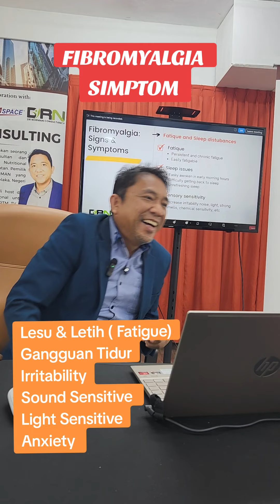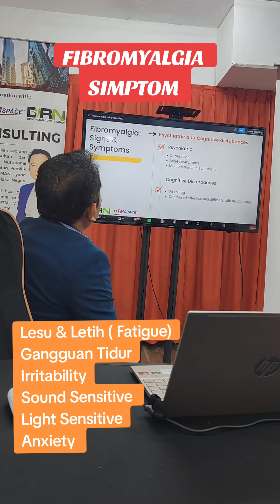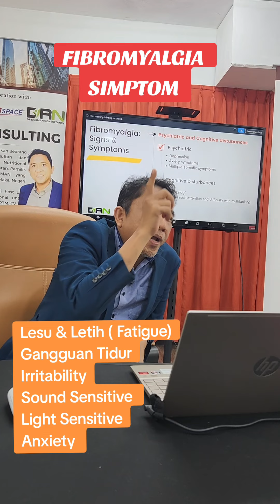Dr Norman - Tanda-tanda Fibromyalgia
Sedutan kelas PCNM di UTM Space...perbincangan tajuk Fibromyalgia